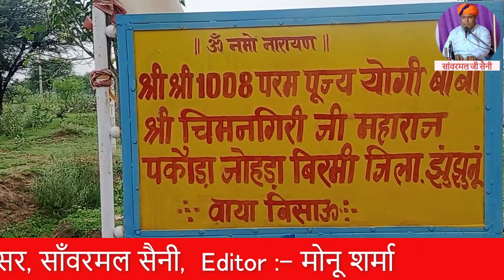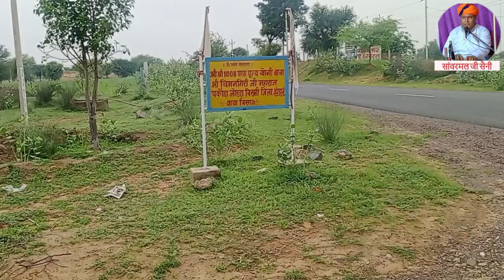श्री श्री 1008 चिमनगिरी जी महाराज की भव्य आरती| साँवरमल जी की आवाज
श्री श्री 1008 चिमनगिरी जी महाराज की भव्य आरती|| साँवरमल जी की आवाज || साँवरमल जी सैनी पूलासर वाले लाइव भजन